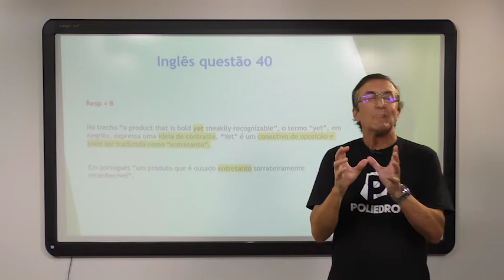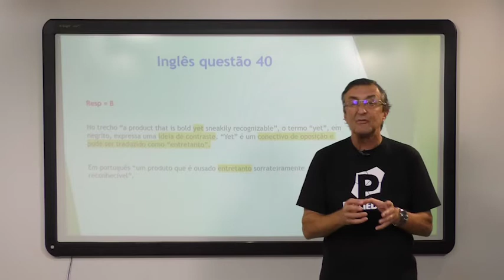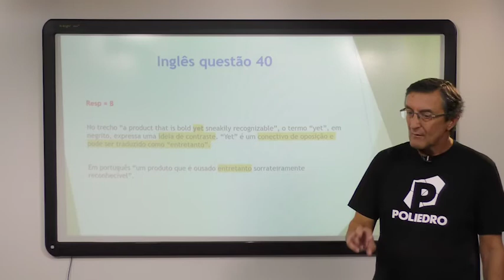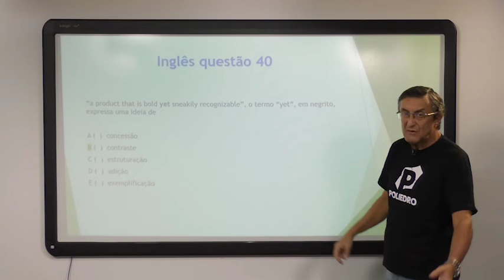Simulado Nacional ITA | Resoluções | 1ª fase | Inglês | Questão 40